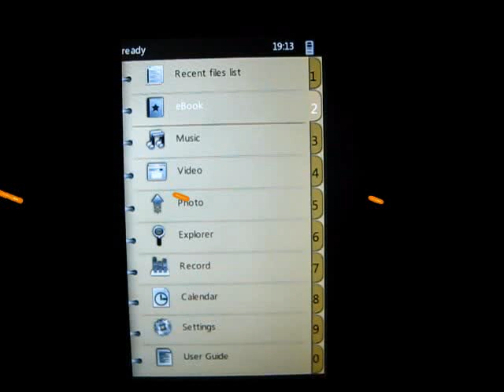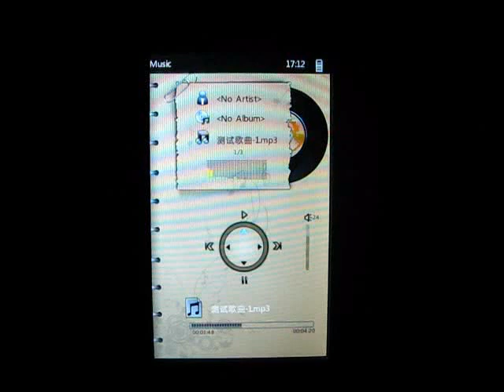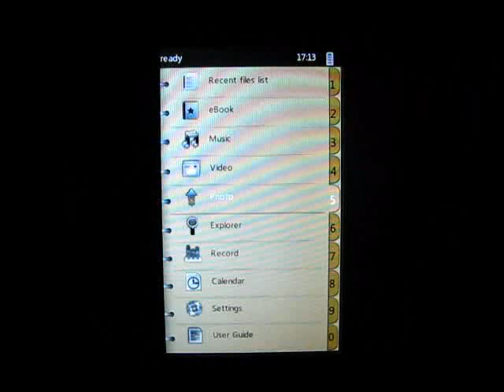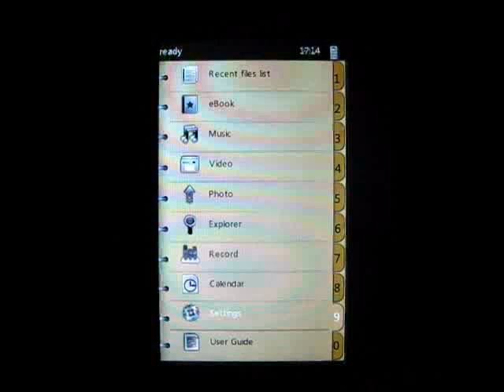Teclast TL-K5 Handheld Colour eBook Reader - 4GB